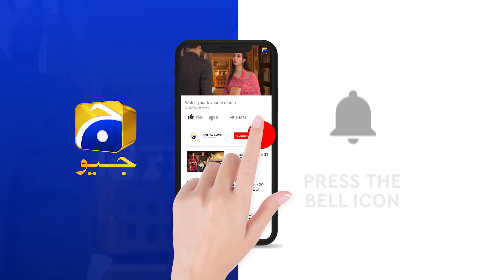Recap - Mujhe Khuda Pay Yaqeen Hai - Ep 87 - 21st April 2021 - HAR PAL GEO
Written By: Soofia Khurram
Directed By: Saleem Ghanchi
Produced By: Abdullah Kadwani & Asad Qureshi
Production House: 7th Sky Entertainment

Cast :
Agha Ali
Nimra Khan
Yashma Gill
Sajida Syed
Gul E Rana
Seemi Pasha
Saleem Mairaj
Rashid Farooqui
Shaharyar Ghazali
Asim Mehmood
Rushna Khanzada
Mubasira Khanum